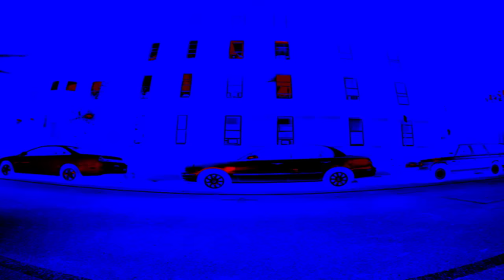Stalley - Cup Inside a Cup (Directed by Daniel Cummings)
Official video for Cup Inside a Cup by Stalley | Directed by Daniel Cummings

In Stalley's "OHIO" album you can hear the 330 representer hits the streets, stations and campuses of the Southwest spread the word.

Download "Ohio" and get the Deluxe T-Shirt Pack (includes CD, limited ed. BC Genius x Ohio t-shirt, handwritten letter from Stalley and more)